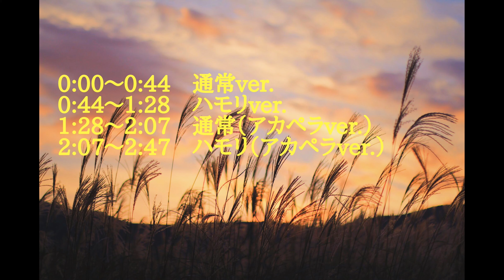【DREAM - 清水翔太】ハモり練習用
本家様

☆坂本たつや